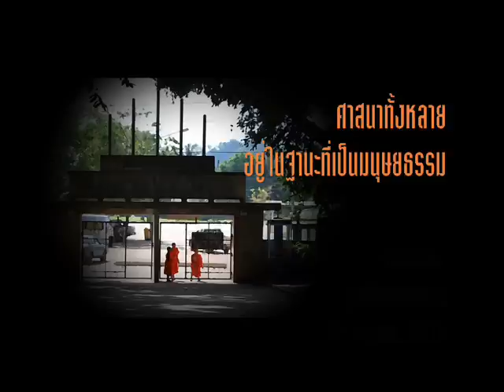ศาสนาทั้งหลายอยู่ในฐานะที่เป็นมนุษยธรรม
ธรรมบรรยายอบรมพระนวกะ
ชุด มนุสสธรรม
ลานหินโค้ง,สวนโมกขพลาราม
๑๒ เมษายน ๒๕๑๕
บรรยายภาคหัวรุ่ง ๔.๓๐ น.
เวลาบรรยาย  0.57.30 ชั่วโมง.